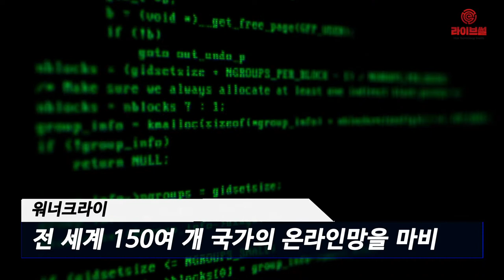[라이브썰] 악성코드 가득 담은 노트북, 134만 달러에 낙찰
전 세계에서 악명 높은 악성코드는 전부 모아놓은 삼성전자 노트북이 온라인 경매에서 134만5000달러(약 16억 원)에 판매돼 전 세계의 이목을 사로잡았습니다.

28일(현지 시각) 미국 IT 전문매체 엔가젯은 이같은 소식을 전했습니다. 해당 노트북은 ‘혼돈의 지속’(The Persistence of Chaos)이란 이름이 붙여졌고 행위 예술가 구오 오동이 만든 예술 작품입니다.

이 노트북은 삼성전자의 ‘NC10-1GB’ 모델로 워너크라이를 비롯한 아이러브유, 블랙에너지, 마이둠, 소빅, 다크테킬라 등 전 세계를 혼란에 빠뜨렸던 대표 악성코드 6개가 전부 다 들어있습니다.

워너크라이의 경우 지난 2017년 5월 배포돼 우리나라를 비롯한 전 세계 150여 개 국가의 온라인망을 마비시킨 유명한 악성코드입니다. 20만 대 이상의 컴퓨터를 감염시키면서 40억 달러(약 4조 원) 규모의 피해를 냈습니다.

2000년부터 배포되기 시작한 아이러브유도 악성코드의 역사를 작성했습니다. 명칭 그대로 프로포즈를 가장한 악성코드입니다. 필리핀에서 만들어져 아시아와 유럽 등 전 세계로 확산됐습니다.

악성코드 개발에 사용된 언어는 비주얼 베이직으로 단순하지만 전 세계 약 308만 대의 컴퓨터를 감염시킬 만큼 많은 이들이 소위 ‘사랑 고백’에 현혹됐습니다.

아이러브유는 지금도 여러 변종 파일로 떠돌아다닐 정도로 후유증이 여전한 상태입니다. 간단한 코드지만 실행 속도가 매우 빨라 강제 종료할 틈도 없이 컴퓨터를 감염시킵니다. 당시 vbs 파일에 대한 악명은 공포심을 느끼게 만들 정도였습니다.

블랙에너지는 2015년 우크라이나 정전 사태를 초래한 악성코드입니다. 전 세계 최초로 국가 인프라까지 마비시킨 강력한 성능에 블랙에너지라는 이름이 붙여졌습니다.

해당 노트북에 담은 6개 악성코드가 전 세계에 입힌 피해 규모는 총 950억 달러(약 112조 원)에 달하는 것으로 추정됩니다.

구오 오동은 “추상적인 사이버 위협을 물리적으로 구현하고자 이 작품을 만들었다”며 자신의 예술 작품을 높이 평가하고 가치를 인정해준 낙찰자에게 감사 인사를 전했습니다.